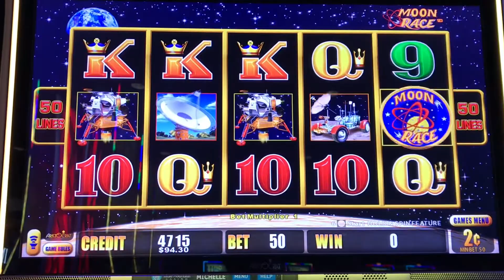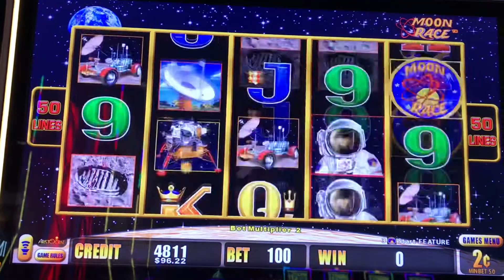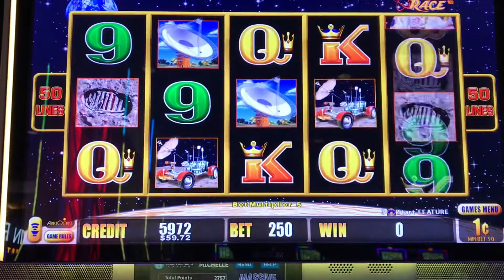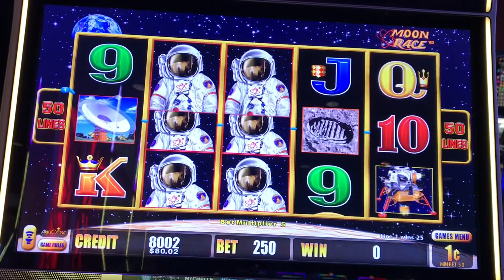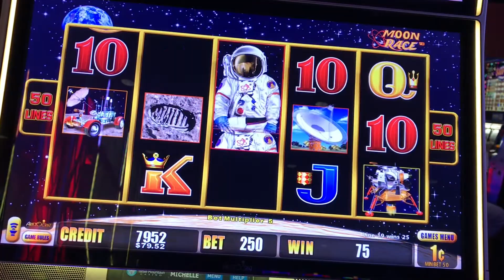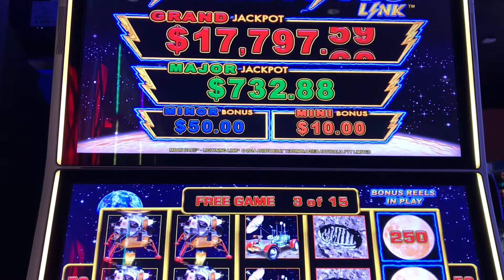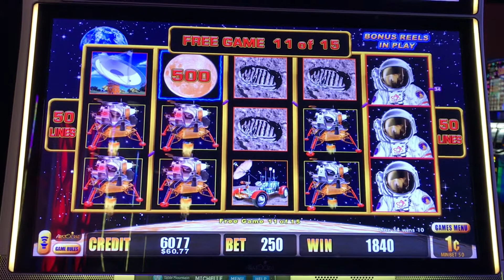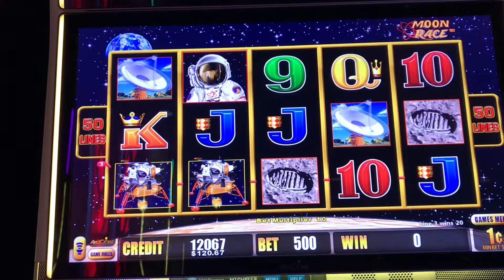Did I walk on the MOON ?🤷🏾‍♀️🌚🌛👩🏾‍🚀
Its me MICHELLE a.k.a Chelly. I play a variety of games but mainly Lightning Link, so you might see me bet $25 or go low to $1. Some of my videos will include BIG WINS or LOSSES. I’m eager to share both sides of playing slots.

Oh and “Ain’t NO Thang like a Slot Machine”